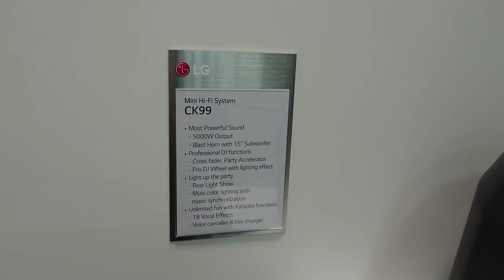LG XBoom CK99 powerful audio system a total of 5000W